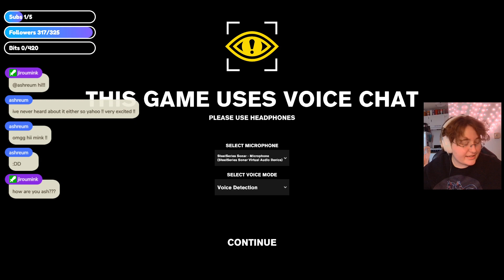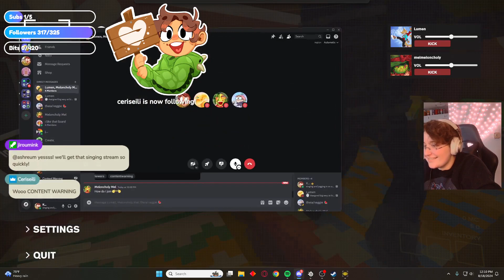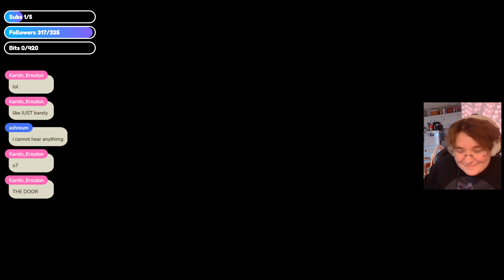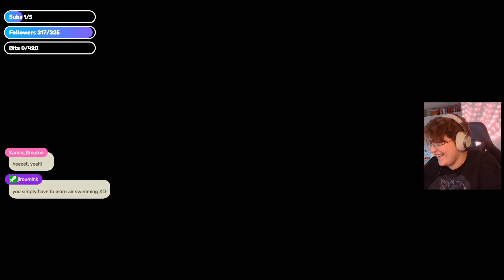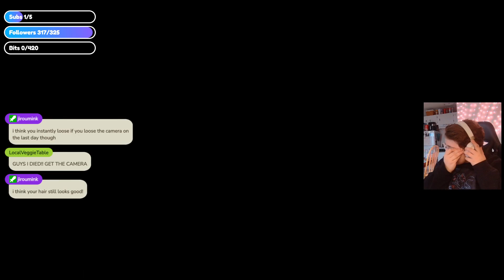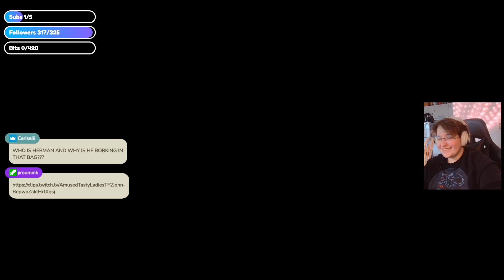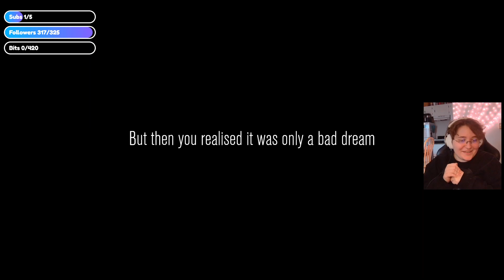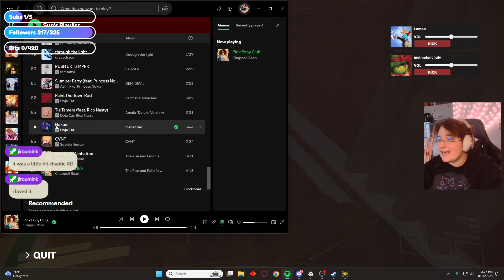MAKING CONTENT WITH FRIENDS (⁠ﾉ⁠◕⁠ヮ⁠◕⁠)⁠ﾉ⁠*⁠.⁠✧ - 8/18/24